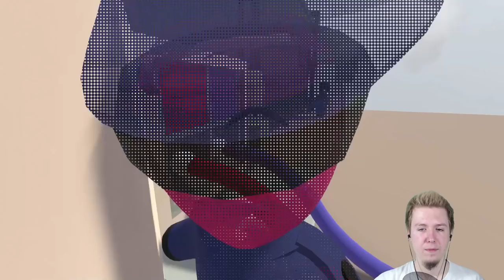WITAMY NA ŚLĄSKU! • Human: Fall Flat (w/ Ekipa)